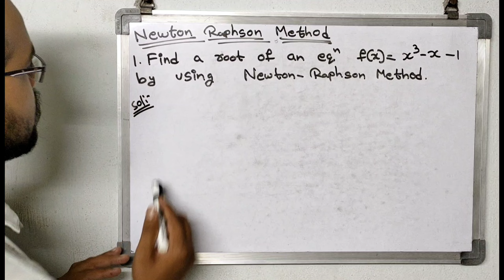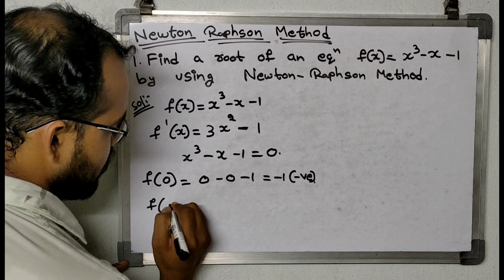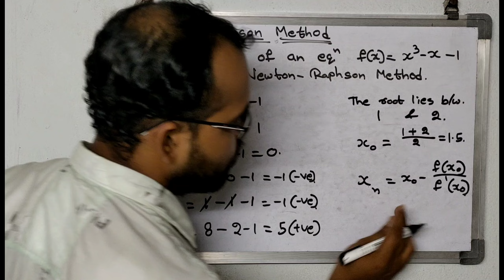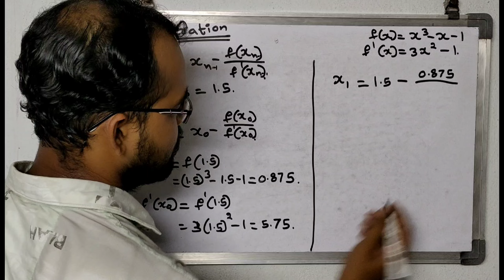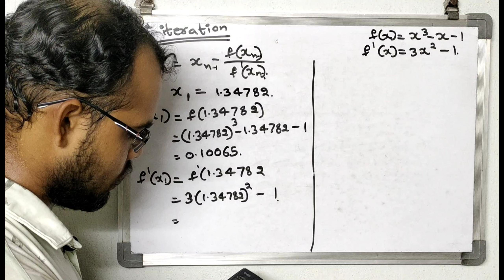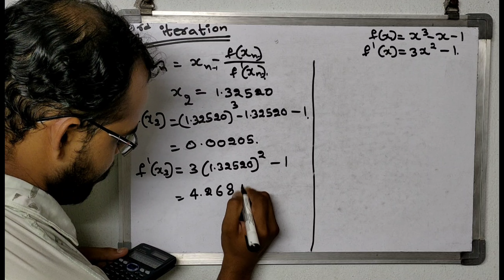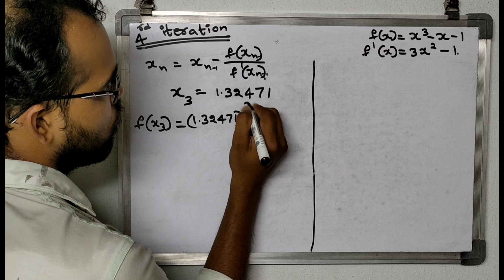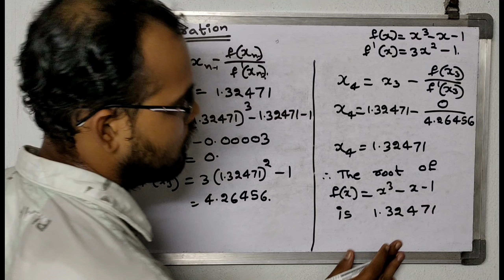Newton Raphson Method || Example-1 || Iterative Methods || Telugu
In these video I have explain about the Example-1 of Newton Raphson Method in Iterative Methods  Mathematics in Telugu.